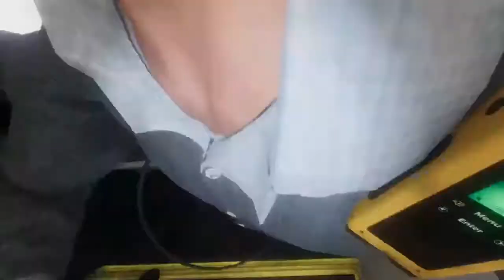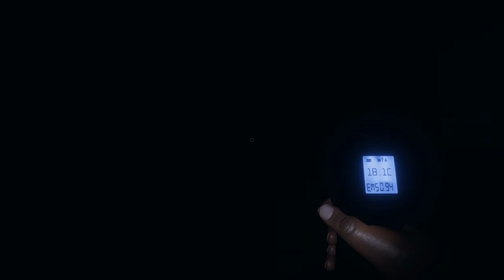We Go ALL THE WAY In Phasmophobia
If I had to sum up this video in 3 words, it'd be tripods, glitches, and Jacksepticeye. Yep, please help me.

6AM (1Hour) Animal Crossing City Folk
Animal Crossing - Nooks Cranny
The Dark Knight by Alec Koff
Athletic Theme - Yoshi's Island
Earthbound 67 Apple Kids Theme
Udeza Ukwuoma - Escape Theme
Boss Battle Children's Adventure! Pokémon Super Mystery Dungeon

All of the jokes we made was only for the laughs, and not to be taken seriously. Big thanks to my friends that allowed me to record.